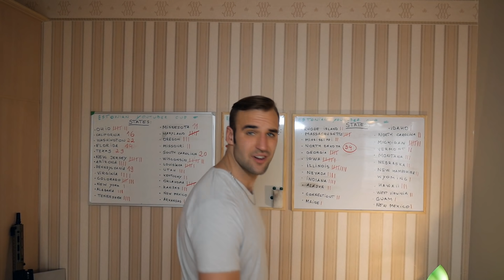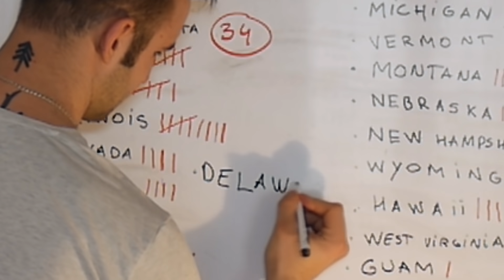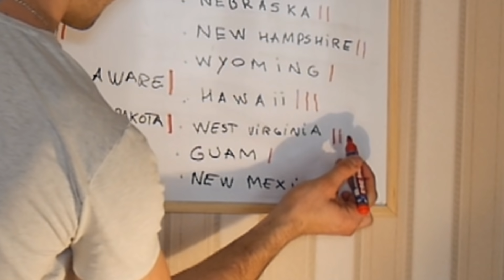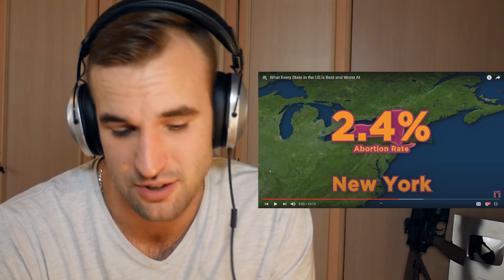The best and worst thing about EVERY U.S. state (Estonian reacts)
Kalevi 47-3A, Tartu, Estonia 51010

Bye bye!